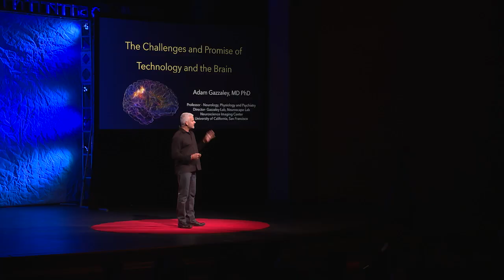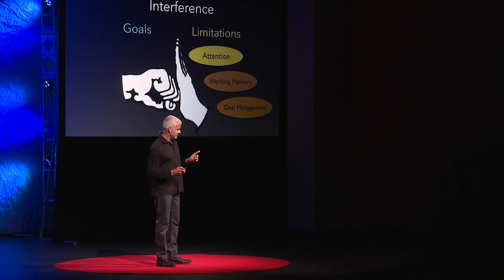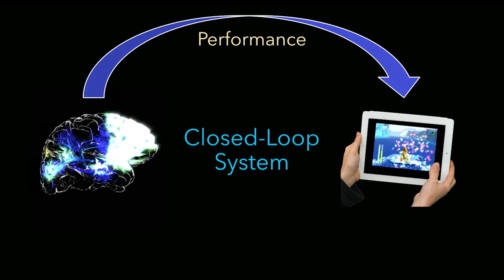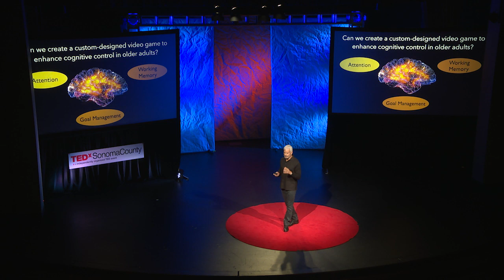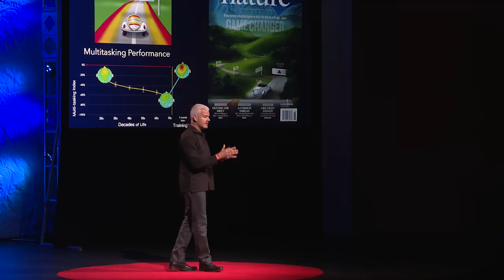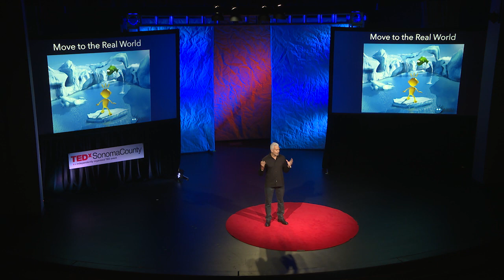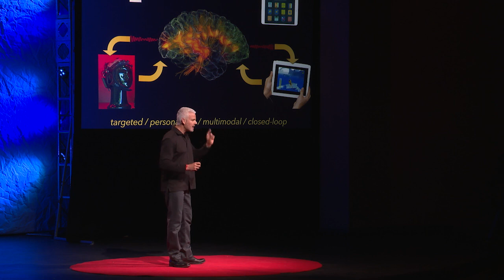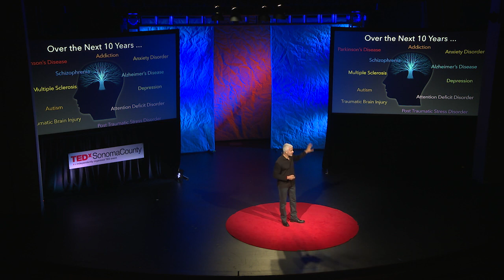Promise of Tech and the Brain | Adam Gazzaley | TEDxSonomaCounty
Adam Gazzaley shares the result of his lab's research into how new technologies, such as video games, might be used to enhance the functioning of the brain. He shows how within ten years, doctors may be prescribing video games and other technologies to treat such conditions as Parkinson's Disease, Schizophrenia, or Addiction.

Adam Gazzaley, M.D., Ph.D. is Professor in Neurology, Physiology and Psychiatry at the UC San Francisco, the founding director of the Neuroscience Imaging Center, and director of the Gazzaley Lab. His lab’s most recent studies explore neuroplasticity and how we can optimize our cognitive abilities via engagement with custom-designed video games, and how this can be bolstered by closed loop systems using neurofeedback and transcranial electrical stimulation. He has filed multiple patents based in his research, authored over 110 scientific articles, and delivered over 425 invited presentations around the world.